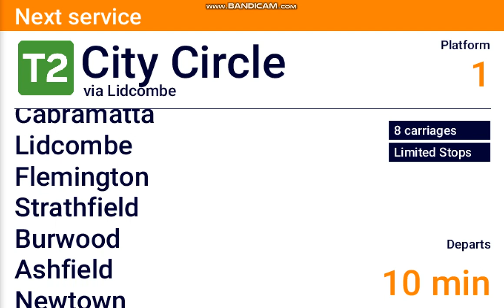DVA #165: Edmondson Park - City Circle via Lidcombe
Hope you enjoy my Sydney Trains DVA video from Edmondson Park - City Circle via Lidcombe